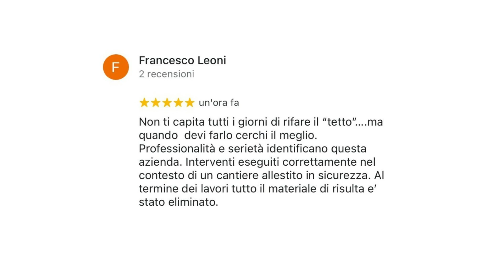Testimonianza Cliente | Rifacimento Tetto con Pannelli Coibentati | Reginato - Tetti Italiani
Scopri la testimonianza del signor Francesco dopo il rifacimento del tetto di casa sua a Uboldo. Abbiamo sostituito le vecchie tegole con pannelli coibentati effetto coppo e garantito un tetto esteticamente impeccabile e isolato per 20 anni. Francesco ci racconta come ci ha conosciuto, l’esperienza positiva con il nostro team e l’importanza del passaparola.

✅ Un tetto garantito 20 anni
✅ Lavoro svolto con precisione e professionalità
✅ Squadra affidabile e attenta alle esigenze del cliente